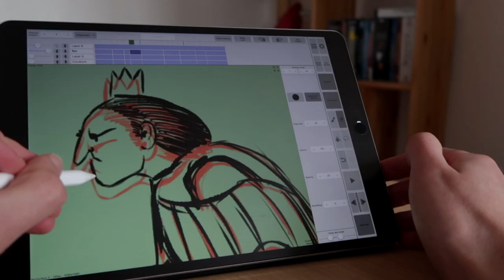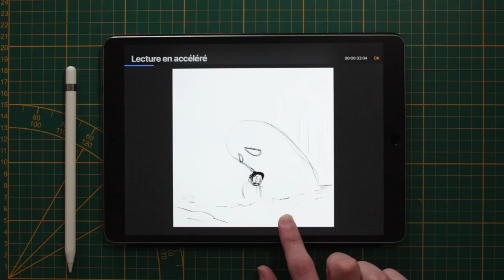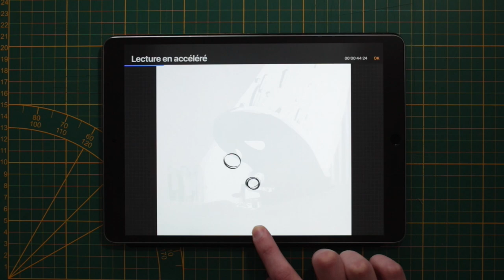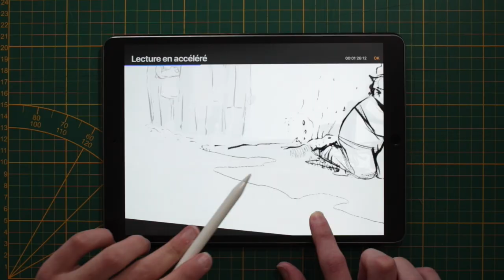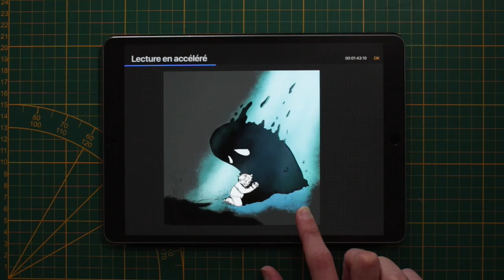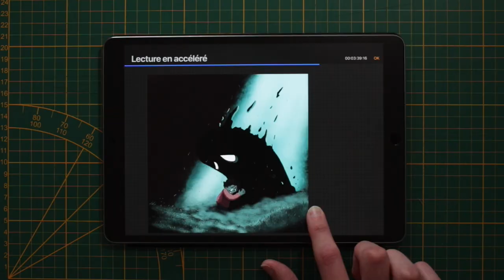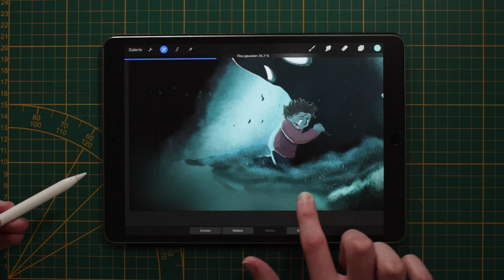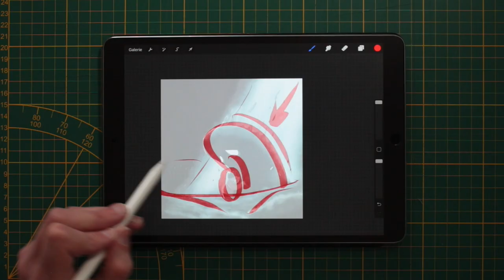RÉALISER UNE ILLUSTRATION SUR PROCREATE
Je reviens en détail sur mon illustration "L'Embarquement". J'aborde la composition, la lumière et la texture.

MES LOGICIELS :
- Montage : LumaFusion
- Dessin : Procreate